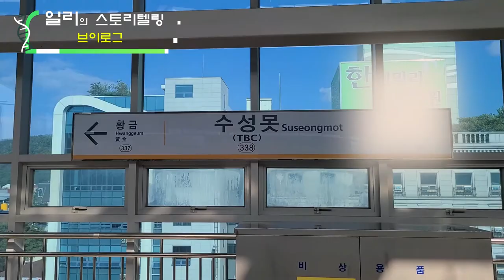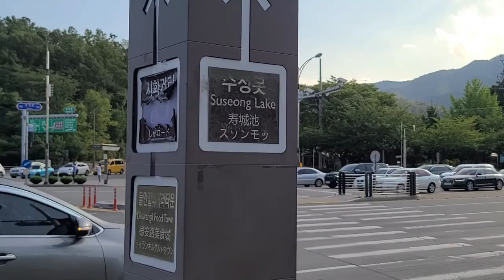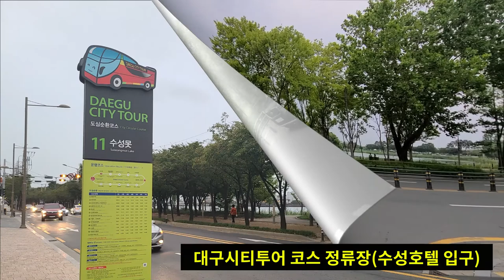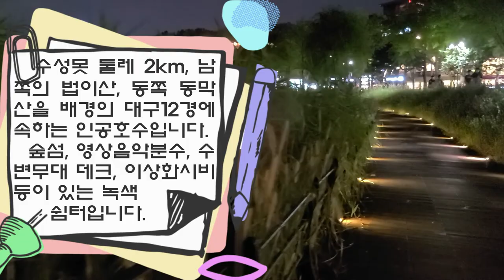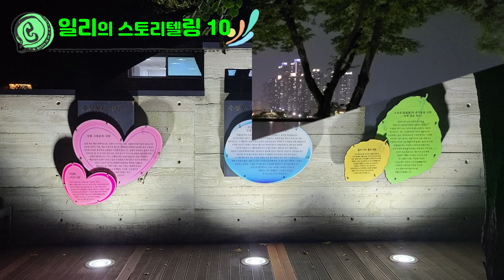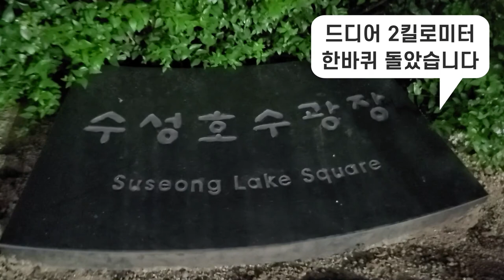2020년 수성못 여름 야경(달구벌맵_수성구)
대구12경의 하나인 수성못의 풍경을 담았습니다. 수성못을 찾아가는 지하철, 버스 등 교통편, 야간 산책 코스 및 풍경, 수성못에 살고 있는 잉어, 백조, 오리, 꿀벌 등의 동물가족들,  코스모스, 백일홍, 상사화 등 수성못에 피고 있는 꽃들을 영상으로 담았습니다. 그리고 생명사랑 밤길걷기 모습도 담았습니다.